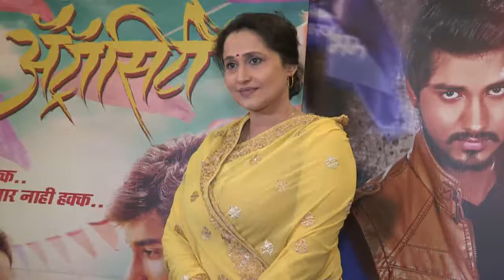MARATHI FILM ATRASITI TRAILER LAUNCH